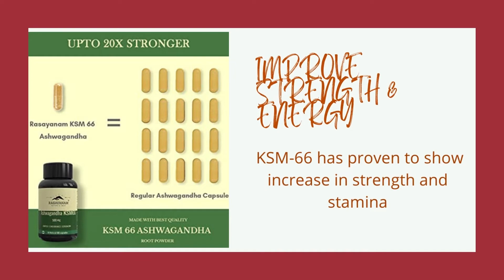Rasayanam Ashwagandha KSM-66 (500 mg) PACK OF 2 | Extra Strength Natural Formulation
Rasayanam Ashwagandha KSM-66 (500 mg) PACK OF 2 | Extra Strength Natural Formulation | Support strength & energy | Withania Somnifera Extract

SUPPORTS STRESS RELIEVE - KSM-66 can reduce the levels of Cortisol which is the stress producing hormone in the body
IMPROVE STRENGTH & ENERGY - KSM-66 has proven to show increase in strength and stamina
PURE & POTENT - We use only natural extracts. No additives or fillers are used whatsoever.
MODERN SCIENCE - We utilize modern extraction techniques, such as Supercritical CO2 extraction, to boost bio-availability and optimize concentration
Non Gelatin Capsules- All the ingredients including the capsules are made of vegetarian composition.